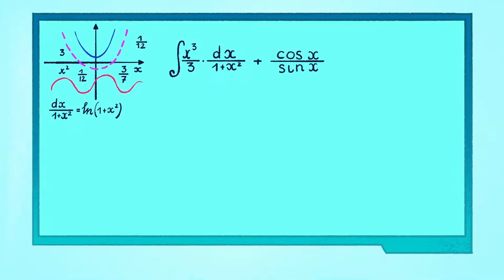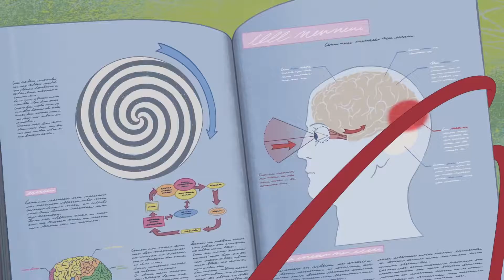9 February 2021